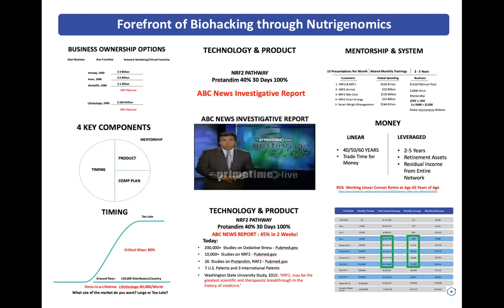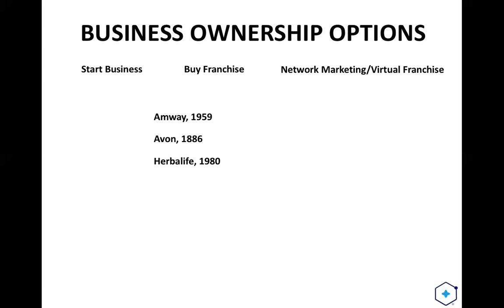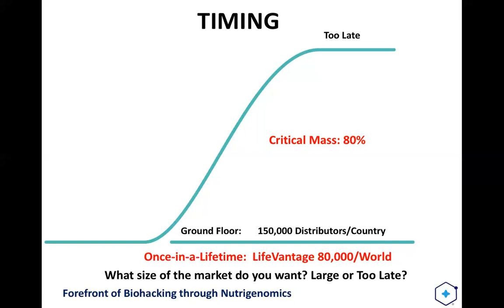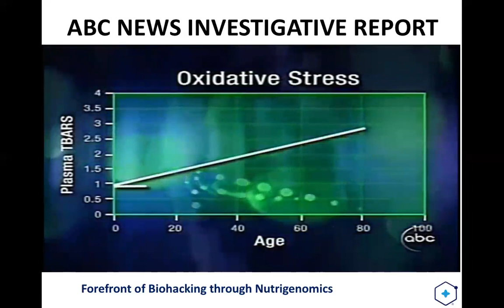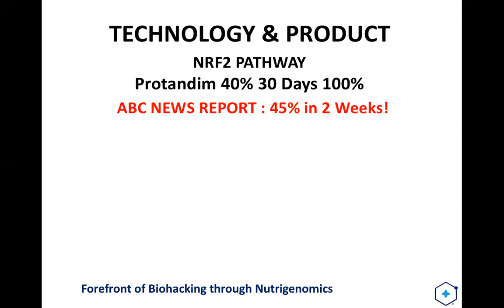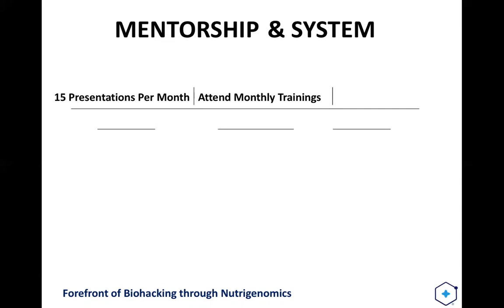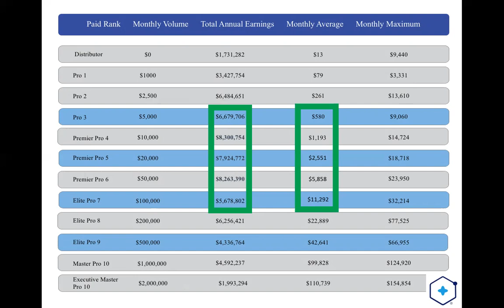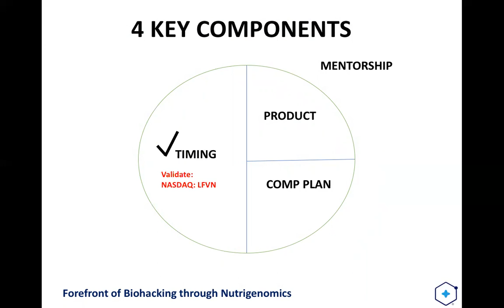LifeVantage Business Webinar